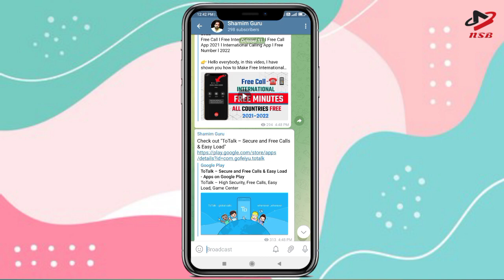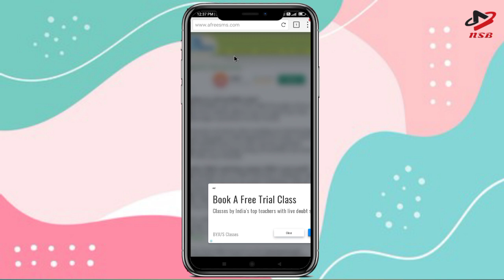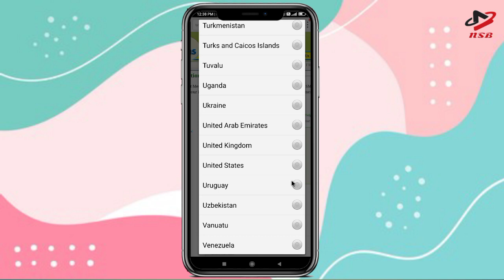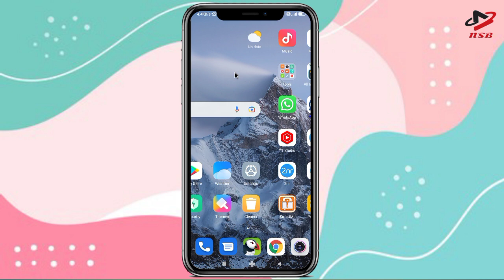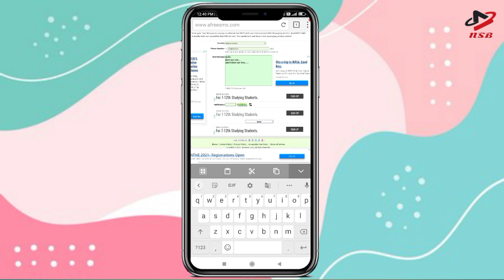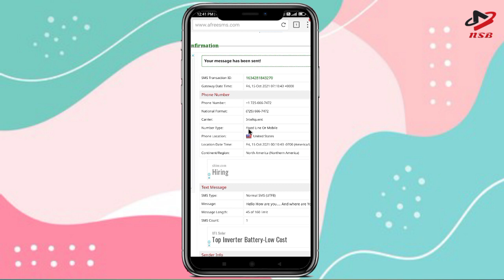How To Send SMS Without Showing Number l Send SMS with Fake Number Without Any App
How To Send SMS Without Showing Number l Send SMS with Fake Number Without Any App l

👉 Hello everybody, in this video, I have shown you how to Send SMS without showing phone number

Instagram.com/shamimguru

👉 your quiry
1. how to send fake sms
2. fake sms sender
3. send message with fake number
4. how to send fake sms without number
5. fake sms
6. send fake sms with others mobile number
7. how to send sms without showing number
8. send fake sms from any number
9. how to create fake sms chat of any number
10. fake sms number

App link. Afreesms Website link on my Telegram Channel l